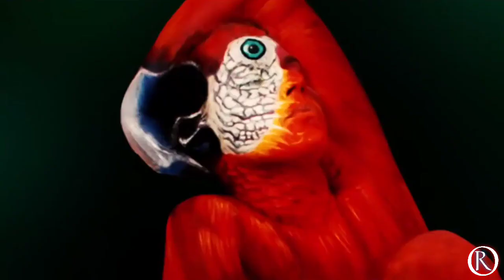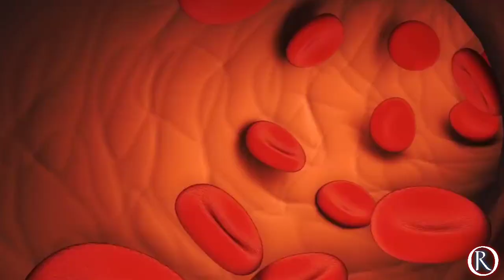Iphone 16 का काला सच🤯 | iPhones इतने महंगें क्यों होते हैं? | TRF Series Episode 42 | Apple Phone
Iphone 16 का काला सच😵 | APPLE Phones इतने महंगें क्यों होते हैं🤔 | Apple | iPhone | TRF Series Episode 42 | The Random Facts Series Episode 42 || RonnY OfficiaL

Top Random Facts For You Never Sound Before, We Started A New Facts Series "The Rendom Facts Series" And Every New Episode Comes At Every WEDNESDAY.

You Also Check Out TRF Series Playlist, All Episodes Are At One Place 👇🏼👇🏼👇🏼

I Hope You Linked It.

iphone
iphone 14
iphone 13
iphone 14 pro max
apple iphone,iphone 15
iphone 1
new iphone
iphone fix
iphone repair
iphone 14 plus
iphone 16
iphone 11
mini iphone
iphone mini
mini phone
iphone 16 pro
small iphone
iphone rumors
phone
iphone 5
iphone vs
iphone xr
iphone se
iphone 12
iphone 30
history of the iphone
cada iphone
iphone help
iphone facts
iphone price
iphone new leaks
iphone all comparison
Movies
Horror facts
mysterious places
unsolved mysteries
Tef video
The rendom facts series episode no 42
Trending Video
enigmatic facts
facttechz new video
interesting facts
mind blowing facts
motivational video
random facts
top 10
viral video
youtube shorts
TRF Series Episode No 42
TEF Series
Top Engimatic Facts
Facttechz
shorts
amazing facts
Interesting Facts
Shorts
Facts Shorts
RonnY OfficiaL
ronnyofficialINDIA
Facts
Amezing Facts

RonnY OfficiaL is the New Information Channel dedicated to Facts, New Information, Informative Updates, Fact Shorts,Other Videos. RonnY OfficiaL Channel Sometimes USE Films Clips, TV series Clips, Web Series Clips, Animation Series Clips to Explain about the Facts, Mystery, Calculations, Information, Situation, Reality  BUT ALL under section 107 of the copyright act 1976, allowance is made for FAIR USE for purpose such as criticism, comment, news, reporting, teaching, scholarship and research.